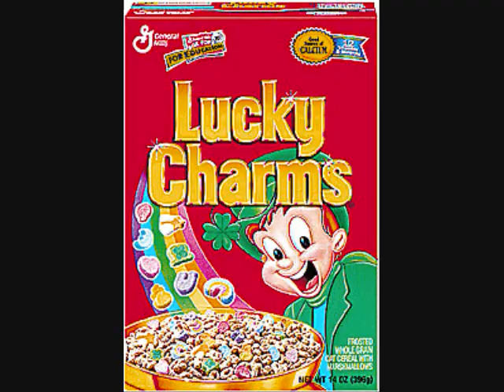Sesame Street - The Most Important Meal of the Day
The Most Important Meal of the Day is a Sesame Street song from 1993 performed mainly by the Anything Muppets. A young boy (Peter Linz) is indignant about eating breakfast; he'd rather play. Out of nowhere, a chef (Julianne Buescher) appears and is shocked by what she hears. In an upbeat gospel song, she sings about the importance of breakfast, with a montage of people and Muppets enjoying their meal, including a tiger, a horse, Ernie, Elmo, Telly, Barkley, and Big Bird. The boy is convinced by what he hears, and asks his mother what's for breakfast. Performers (other than those noted above) include Lisa Buckley (as the boy's mother), Jim Martin, Alice Dinnean-Vernon, Fran Brill, Joey Mazzarino, and David Rudman. This song was written by Tony Geiss and directed by Lisa Simon.